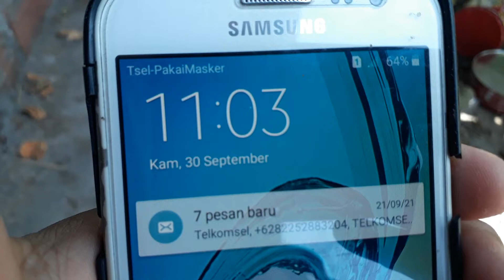Apakah Azolla tumbuh 30% dalam 24 jam?? 🤔🤔 PART 3